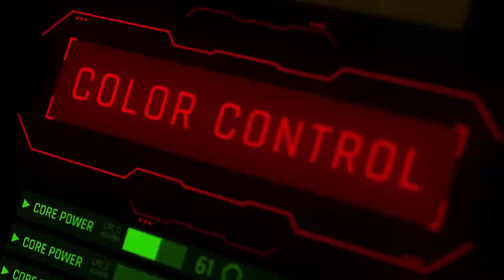HUD social media interface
HUD social media interface is complete design pack for creating professional, detailed advertising video and promote your product in After Effects.